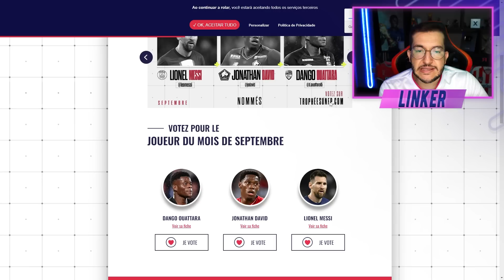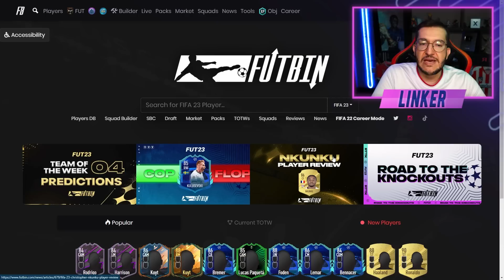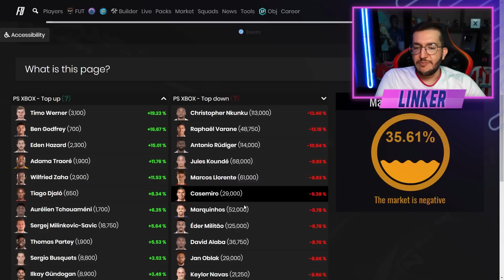FIFA 23 | 😍 EA ENTREGOU OS PACKS DE PRÉ TEMPORADA / NOVOS DMES E POTM LIGUE 1 || LINKER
POTM LIGUE 1